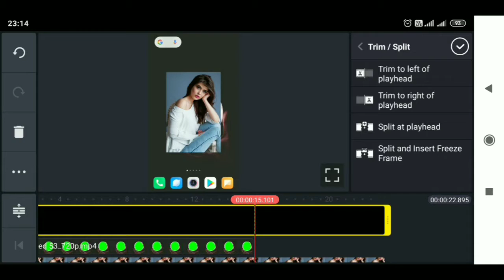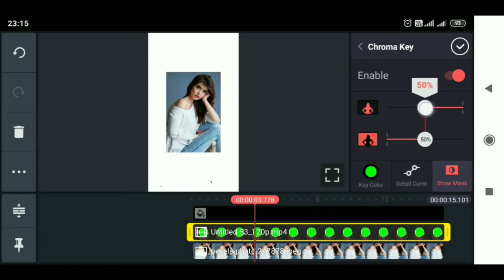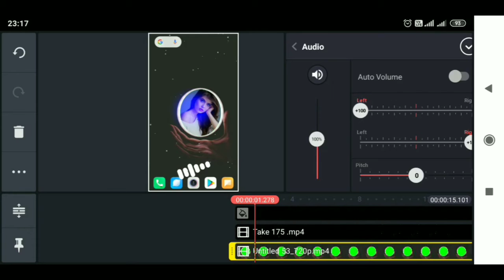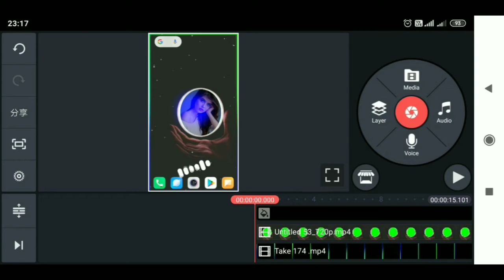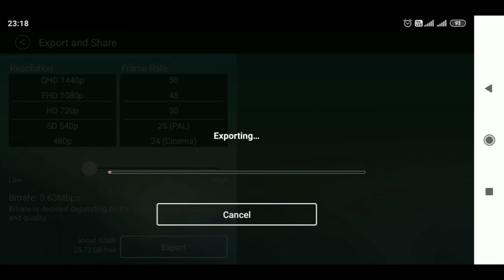How to create full creen wallpaper video status | Dekhe Sikhe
👉 My Mobile

👉 My Green Screen

Education
Edu
Dekhesikhe
Dekhe sikhe